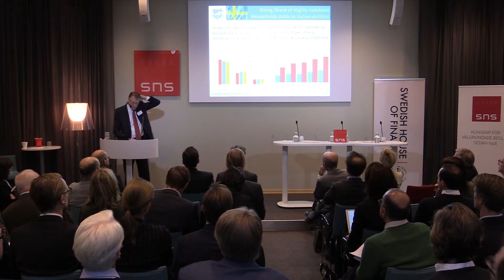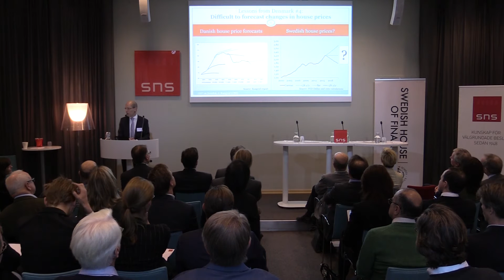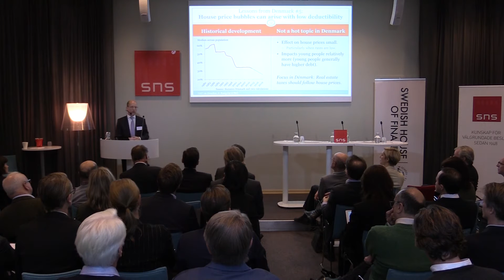Finance Panel: IMF on economic and financial policies in Sweden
Welcome to a discussion with the International Monetary Fund (IMF) on 2 December. Two reports will be presented: IMF:s annual review of Sweden’s economic policies and the so called Financial Sector Assessment Program (FSAP) which is produced every fifth years.

Craig Beaumont, Mission chief for Sweden at IMF, will present the reports and economists from various fields will discuss the findings at a seminar with the Finance Panel.

The Finance Panel is a meeting forum for the financial sector, hosted by SNS and the Swedish House of Finance.

Participants
Craig Beaumont, Mission chief for Sweden, IMF
Anna Breman, Chief Economist at Swedbank
Peter Englund, Professor department of Finance at Stockholm School of Economics
Hans Lindberg, CEO Swedish Bankers
Jesper Rangvid, Professor of Finance, Copenhagen Business School (CBS)
Erik Thedéen, Director General, Finansinspektionen (FI)

The meeting is held in English and is moderated by Pehr Wissén, Ph.D. economics, senior adviser, Swedish House of Finance at the Stockholm School of Economics.